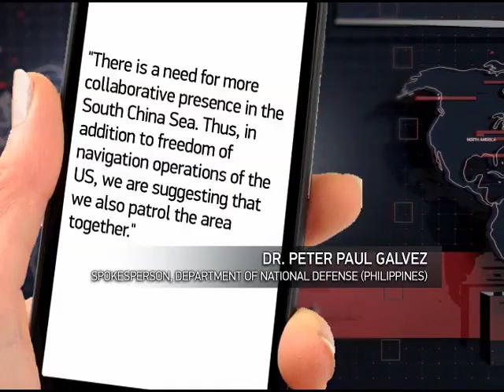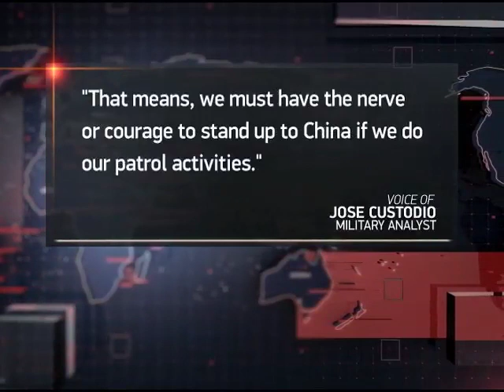PH, US to conduct 'joint patrol' over South China Sea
The Philippines and the United States are now discussing possible joint patrol operations in the South China Sea. As Chiara Zambrano reports, it's a move that could incur the ire of China.